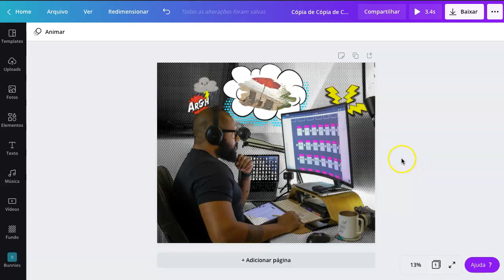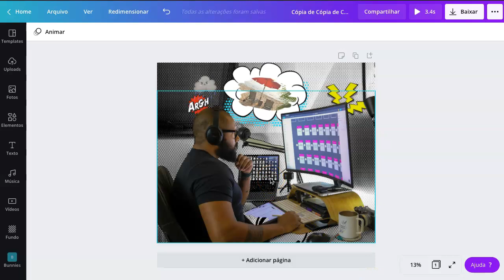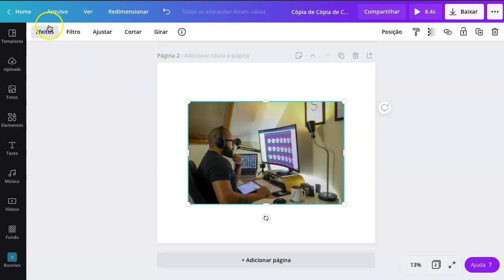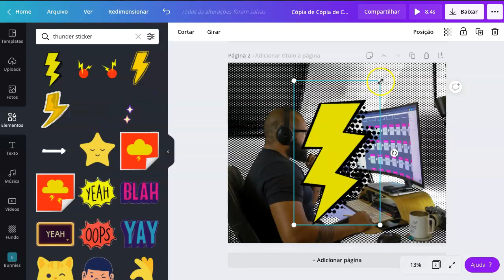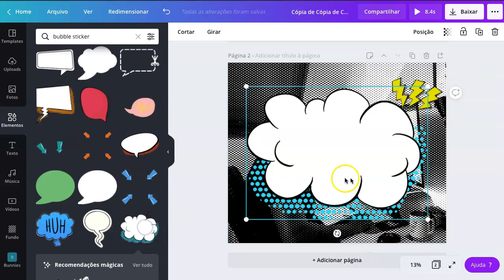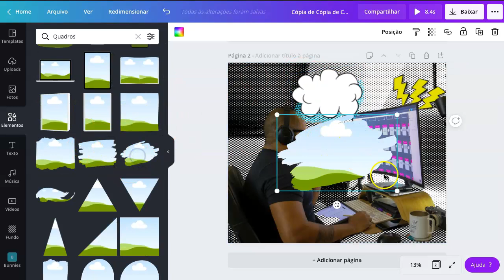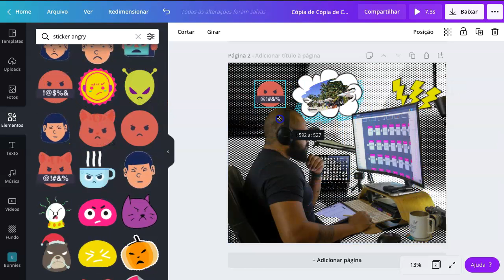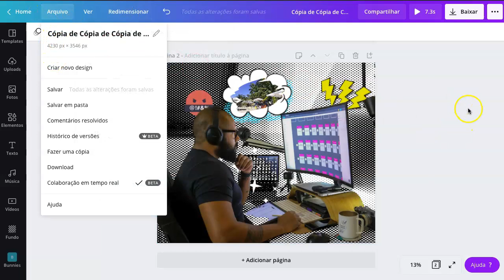Como criar/fazer um post animado/GIF para o INSTA no CANVA | Fazer post para o Instagram.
Olá Pessoal, no vídeo de hoje eu ensino como criar um post animado para chamar a atenção no Instagram com o Canva grátis. Esse é um post feito com inspiração em animaçõoes, que pode ser inclusive vendido aos seus clientes.

 —— ⚠️ LINKS IMPORTANTES

Eu sou Rob UX/UI designer e Canva Embaixador, vivo na europa há muitos anos, onde obtive a minha formação, ajudo pessoas e negócios a ter maior alcance através do Canva.

__________________________ TAGS